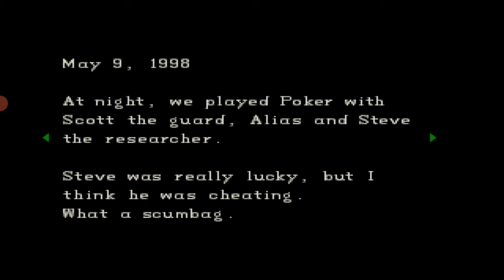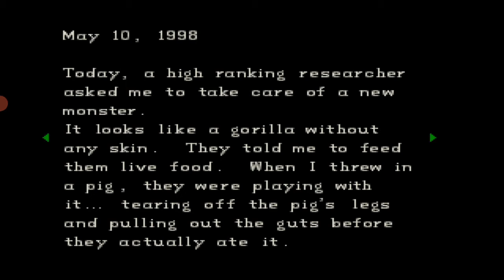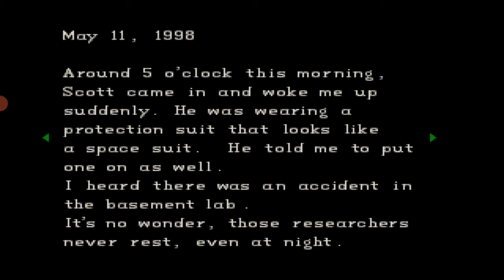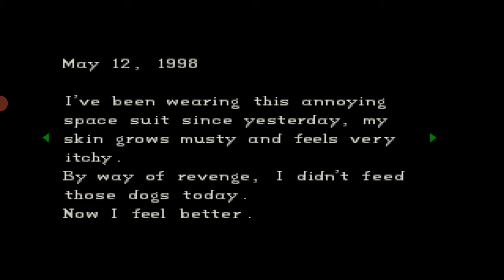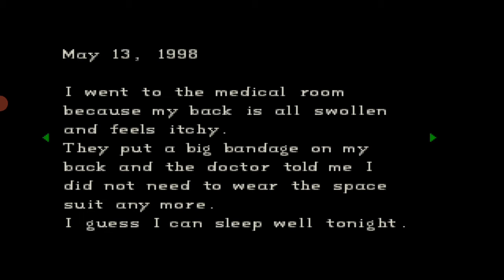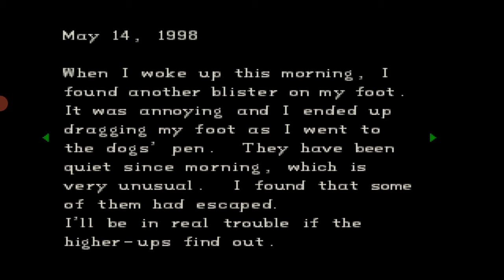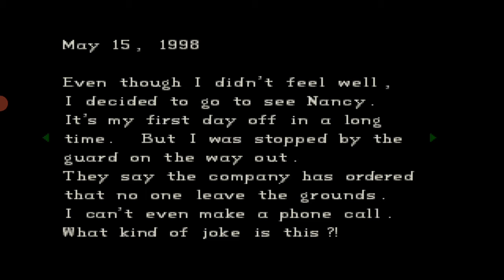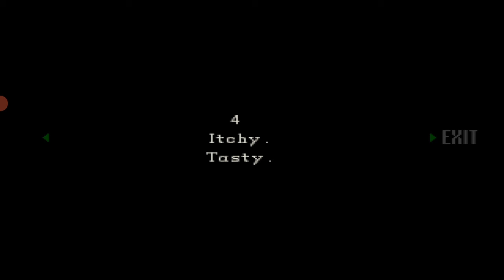Resident Evil PS1 (Chris Redfield - Ketemu Rebecca Chambers - part 2)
Halo semuanya kali ini kita kembali memainkan game horror yang sangat legend yaitu game Resident Evil 1 bagian Chris Redfield. Aku penasaran dengan jalan cerita si chrisredfield dalam game re1 ini. Dan di episode kali ini kita berjumpa dengan salah satu member dari Bravo Team yaitu
Mari langsung kita saksikan part 2 dari game

Selamat menonton kawan" i hope you can enjoy it.
おあがりよ!